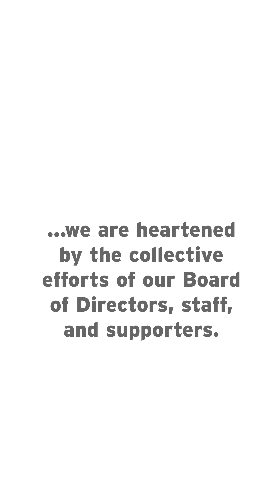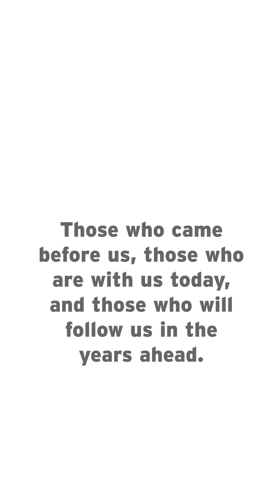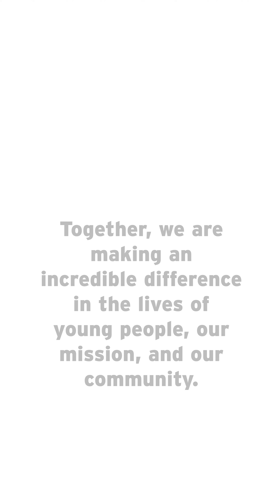Happy National Philanthropy Day!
Happy National Philanthropy Day! As we reflect on The Wooden Floor’s 40th Anniversary, we are heartened by the collective efforts of our Board of Directors, staff, and supporters—those who came before us, those who are with us today, and those who will follow us in the years ahead—for upholding the promise we make to our students: from here you can step anywhere. Together, we are making an incredible difference in the lives of young people, our mission, and our community. Thank You!